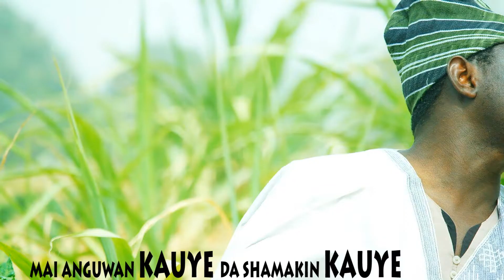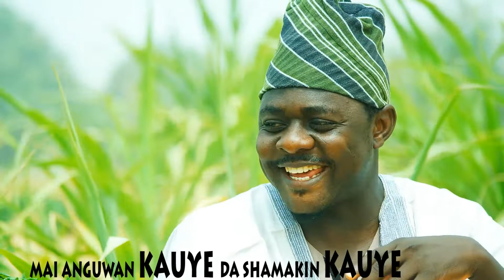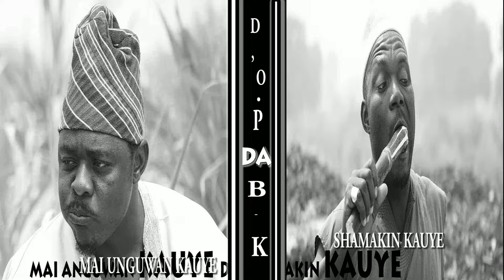Haha KARYA SAI MANYA mai Anguwa ya saki LAYI